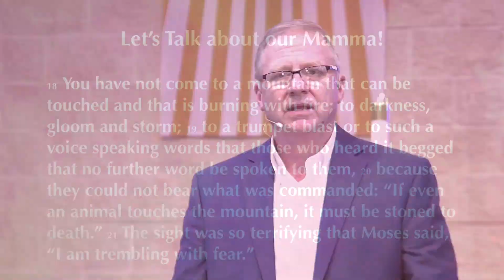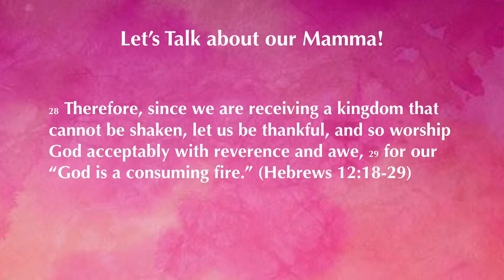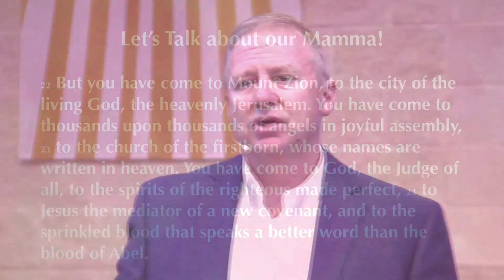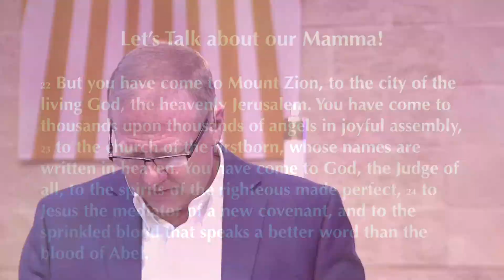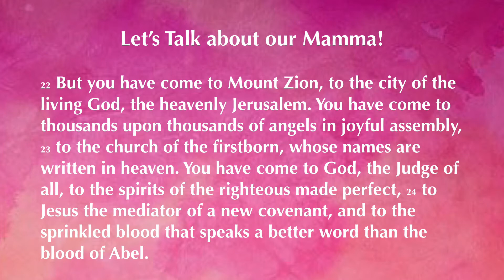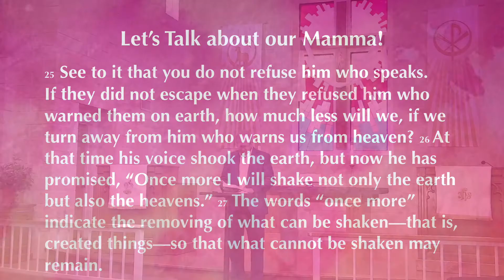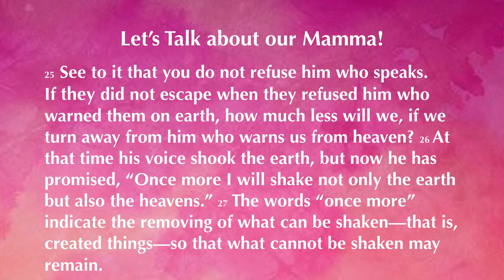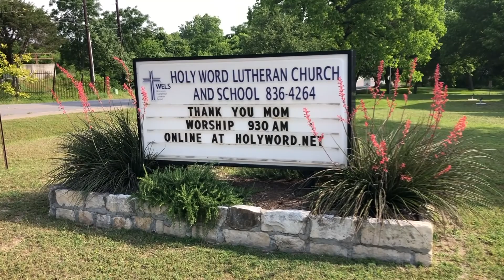Let's Talk About Our Momma! (Sermon Only)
Mother's Day is a time to celebrate blessings of having a woman who birthed and raised us. Mothers continue to support and guide us.

The Bible speaks about the gift of Jesus that is his Church. Sometimes referred to as "she" in the Bible, the Holy Christian Church on earth is our "alma mater".

She's made up of all Christians of all times. By the Holy Spirit's work she plants God's word in our hearts. She guides, sustains and nourishes us with the same word and sacraments thoughout our life.

The writer to the Hebrews praises God for the gifts he offers through the mother that nourishes our soul: his Church.